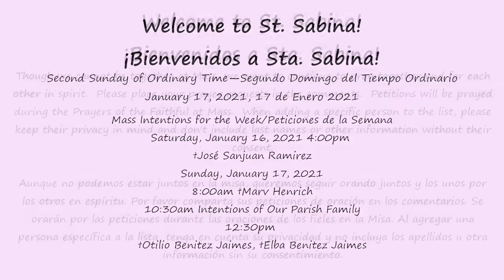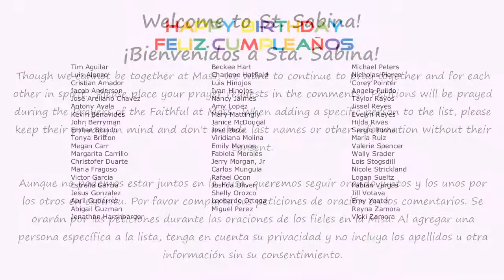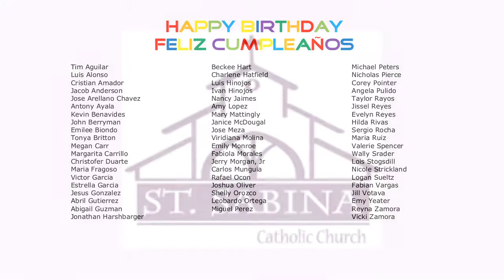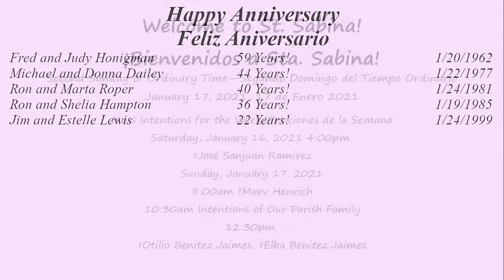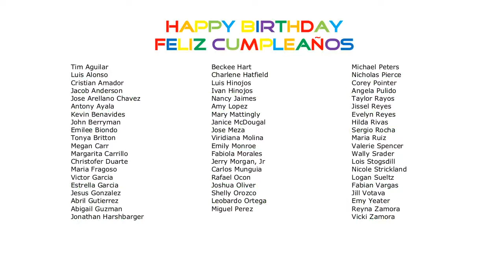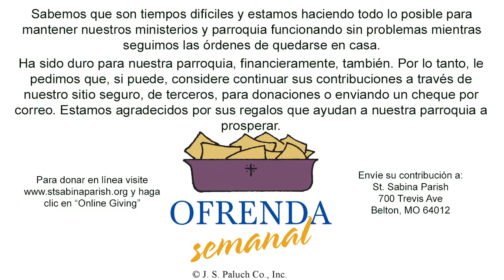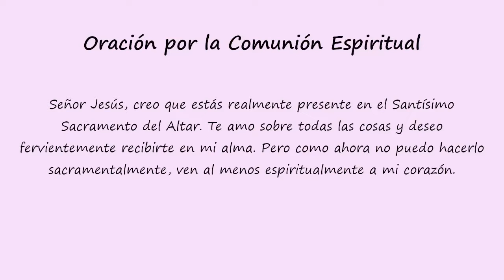Misa Dominical - 17 de enero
Misa Dominical - Segundo Domingo del Tiempo Ordinario